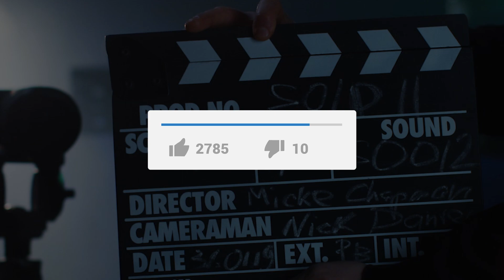Darum HASST sie ihr Superhelden-Kostüm!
Wenn Regisseure Originalgeschichten aus Comics erzählen, gibt es immer eine Szene, die zeigt, wie die Hauptfigur zu ihrem Superhelden-Anzug gekommen ist.Das liegt daran, dass das Kostüm ein zentraler Bestandteil der Identität eines Helden ist. Und irgendwie gehört es für uns Zuschauer einfach dazu. Doch bei den Dreharbeiten kann sich ein solches Kostüm schnell mal als ein echter Reinfall herausstellen. Film ab für 3 bekannte Schauspieler, die ihre Superheldenkostüme hassten!

Quellenangaben:
-iStock